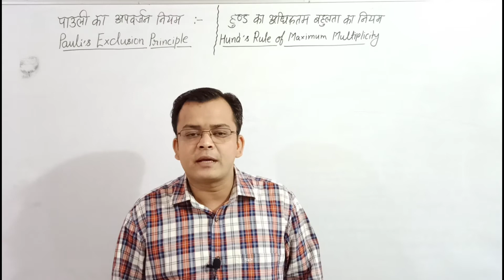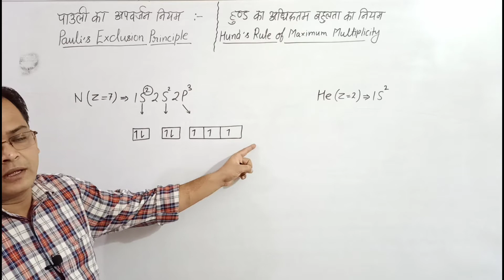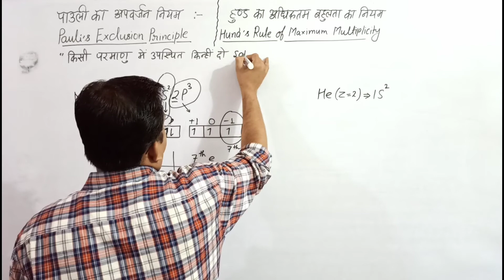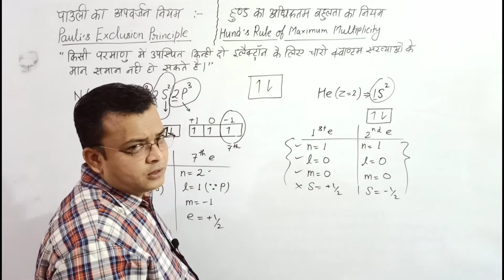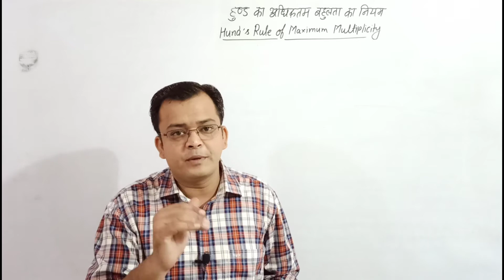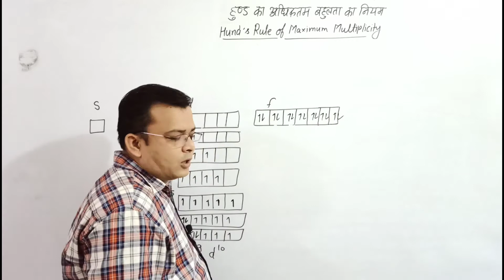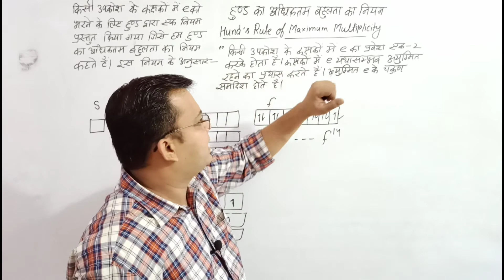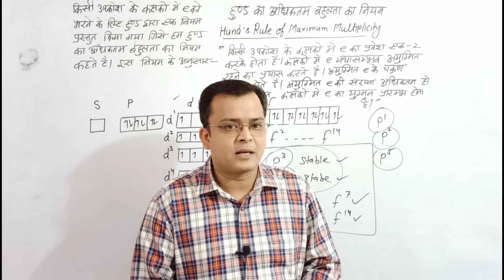पाउली का नियम, हुण्ड का नियम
इस वीडियो में पाउली एवं हुण्ड के नियम को बताया गया है यह टॉपिक अतिमहत्वपूर्ण टॉपिक है।